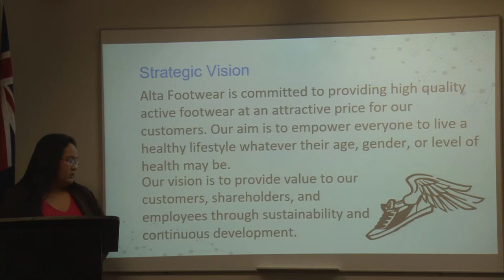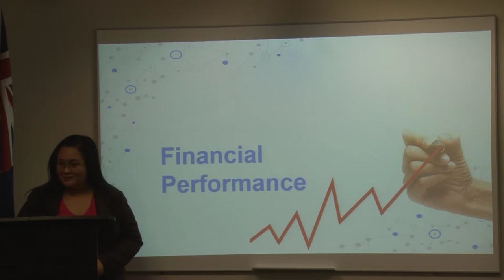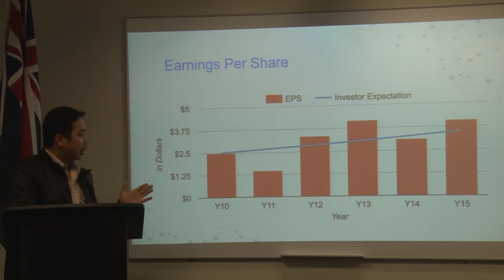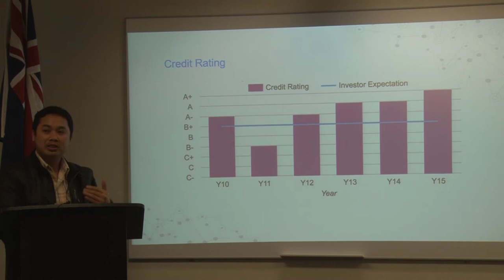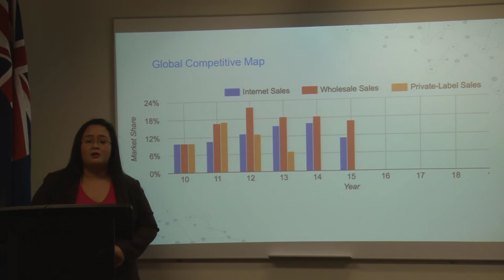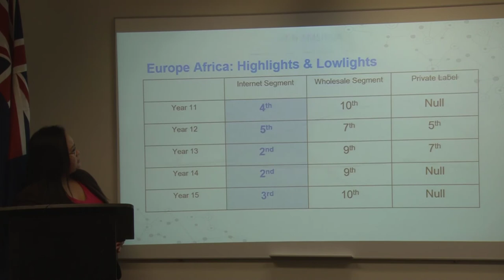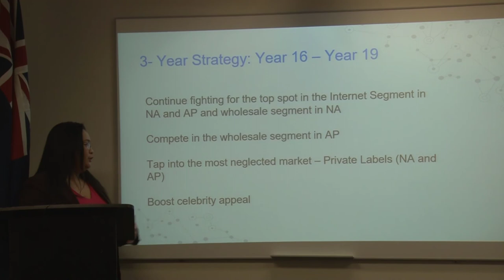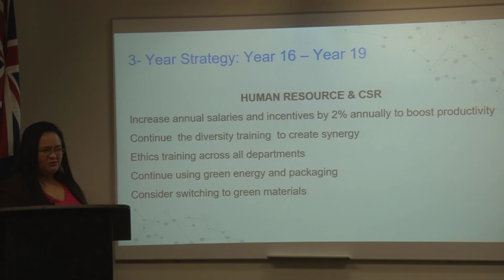Alta Footwear UBSS, Work Integrated Learning program: using Business Strategy Game-online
Business Strategy Game
Company Name:  Alta Footwear
Mae De Sesto Co-Manager
Gladwin Maranon Co-Manager

Video Timeline:
00:04 Mae De Sesto
02:12 Gladwin Maranon
07:30 Mae De Sesto

Work Integrated learning
UBSS is committed to Work Integrated Learning to deliver on our mission to “Launch entrepreneur careers”. The Business Strategy Game provides the opportunity for students to work in teams to grow their own business in a simulation environment. Additionally, students produce executive reports based on the company’s performance for presentation to executive style Board/management meeting scenarios.

What is the Business Strategy Game?
The Business Strategy Game is an online exercise where class members are divided into teams and assigned the task of running an athletic footwear company in head-to-head competition against companies managed by other class members. Company operations parallel those of actual athletic footwear companies. Just as in the real-world, companies compete in a global market arena, selling branded and private-label athletic footwear in four geographic regions — Europe-Africa, North America, Asia-Pacific, and Latin America. All aspects of The Business Strategy Game parallel the functioning of the real-world athletic footwear market, thus allowing you and your co-managers to (1) think rationally and logically in deciding what to do and (2) get valuable practice in making a variety of different business decisions under circumstances that mirror real-world competitive conditions.

What is the Centre For Entrepreneurship (CFE)?
The CFE is an integral part of the delivery of work integrated learning (WIL) at UBSS. WIL brings the real world to the classroom. By having Fellows present to students their entrepreneurial experience or subject matter expertise, this enriches the student learning experience. This is enhanced with interviews, case studies, real world business projects, writing business plans and business simulation. All designed to prepare UBSS students for their future careers or entrepreneurial endeavours.

The CFE provides valuable connections with industry leaders
The CFE is disrupting the higher education agenda. Where students have an immediate exposure to highly acclaimed entrepreneurs and organisations, directly involved in business in Australia. Students work with entrepreneurs and subject matter experts on real world problems to enhance their work integrated learning.

Current Adoption List (over the past 12 months) - worldwide

Number of students: 45,789
Campus locations: 437
Different Countries: 46
Universal Business School Sydney (Group Colleges Australia - Location Australia (AU)

The UBSS MBA was developed to provide an industry-relevant qualification to equip graduates with scholarly knowledge of business administration, and professional and interpersonal skills required to confidently and ethically conduct business within the private or public sectors.

Whether you’re a budding entrepreneur or an established professional, our nationally recognised and accredited programs offer flexible study options and prepare you for the global business marketplace.

Our Vision
UBSS will be a global leader in business education, consistently delivering the highest Australian quality standards and being recognised as one of the world's leading business schools. We strive to continuously redefine how business education is taught to inspire and empower the next generation of entrepreneurs and leaders.

Our Mission
To launch the careers of tomorrow’s entrepreneurs by delivering world-class Business, Accounting and MBA programs through flexible study options that give students the greatest advantage possible.

Group Colleges Australia Pty Ltd: ABN 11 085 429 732 TEQSA Provider ID PRV12021
CRICOS Provider Number 02571D